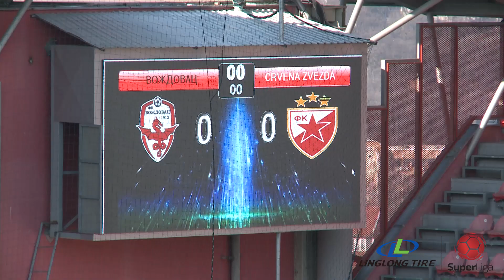Linglong Tire Super liga 2021/22 - 25. kolo: VOŽDOVAC – CRVENA ZVEZDA 0:3 (0:1)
Linglong Tire Super liga Srbije - 25. kolo: VOŽDOVAC – CRVENA ZVEZDA 0:3 (0:1)
Strelci: Mirko Ivanić 35', Aleksandar Katai 59', Ohikhuaeme Omoijuanfo 66'